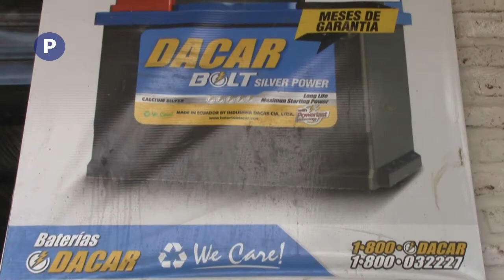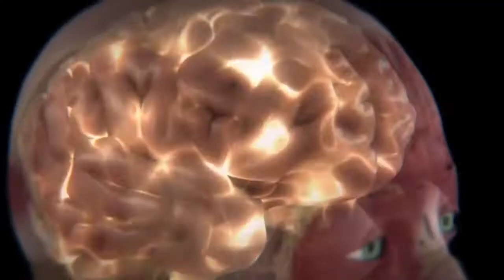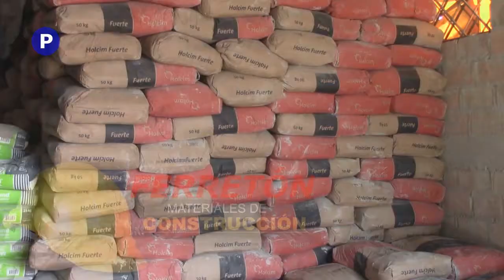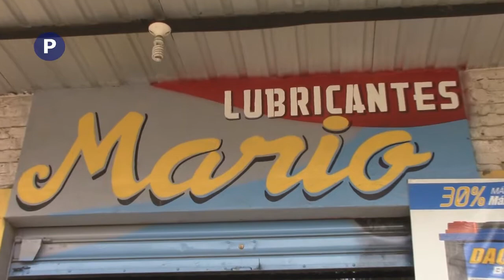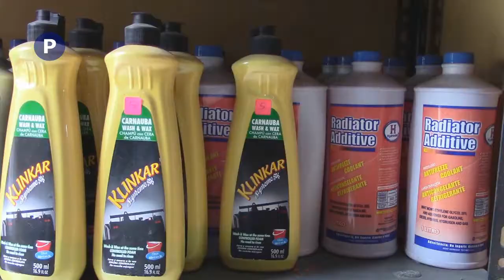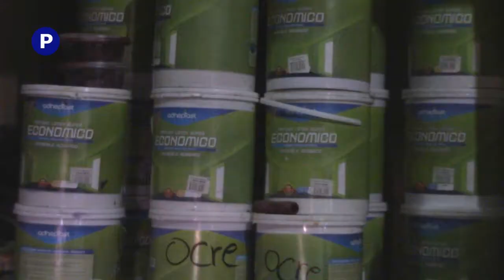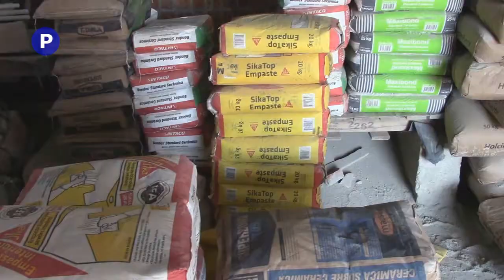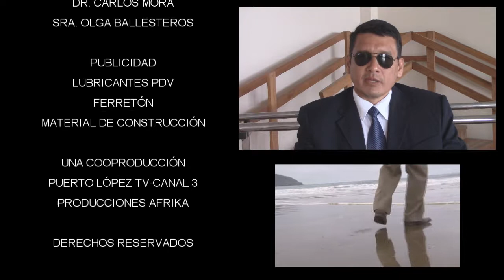PRIMER PROGRAMA – VEN CUENTA LA EXPERIENCIA DE TU VIDA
HISTORIA DE  HERMAN MORALES BALLESTEROS